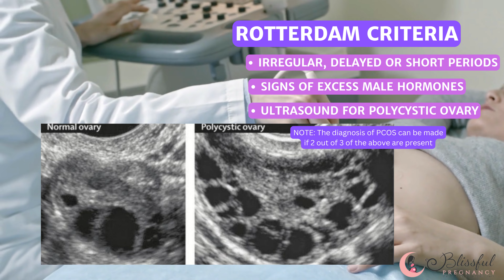Understanding PCOS Complications & Pregnancy with PCOS | How doctors diagnose PCOS?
In this video, we're going to be discussing the possible complications that can come from having polycystic ovary syndrome (PCOS). We'll be discussing the most common complications and how doctors can diagnose PCOS.

If you're curious about whether or not you can conceive with PCOS, this video is for you! After watching this video, you'll have a more comprehensive understanding of PCOS and be able to make an informed decision about your fertility!

00:00 Intro
00:22 Complications in PCOS
01:30 PCOS Diagnosis
02:20 Can you get pregnant with PCOS?
03:06 Should women with PCOS must undergo IVF?
03:50 Should one try for pregnancy only after curing PCOS?